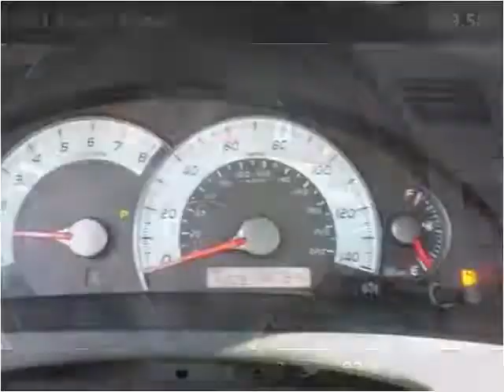2011 Toyota Camry Used Cars Tullahoma TN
This 2011 Toyota Camry is available from Russell Barnett Automotive Family.